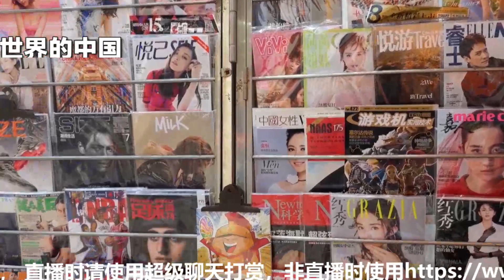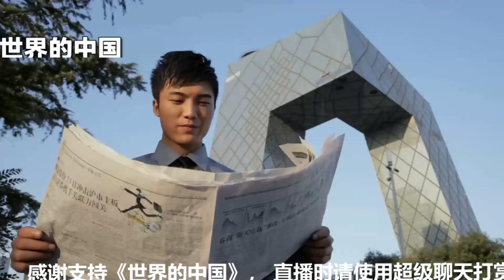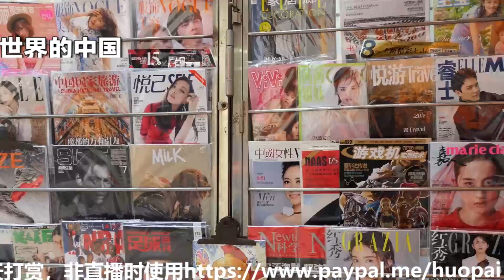自觉规避“影响三代”，中国年轻人选择不生；俞敏洪：中国年轻人已经没有退路；一线城市生存艰难，二三线城市只能拼爹；年老不还乡，还乡须断肠 |《世界的中国》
更多新闻资讯来源：
明镜新闻网